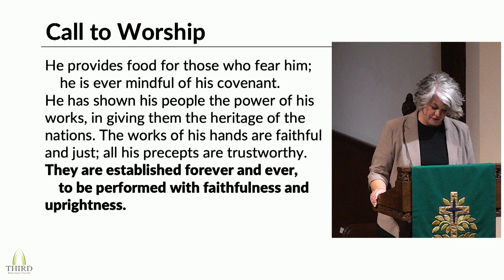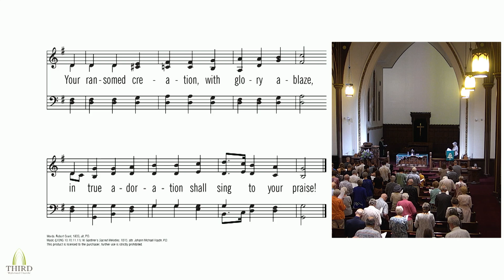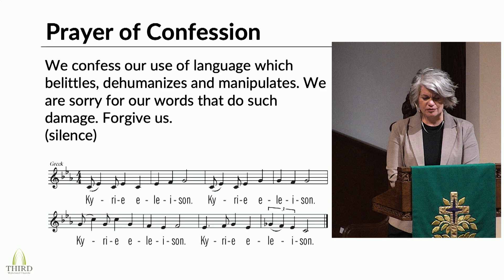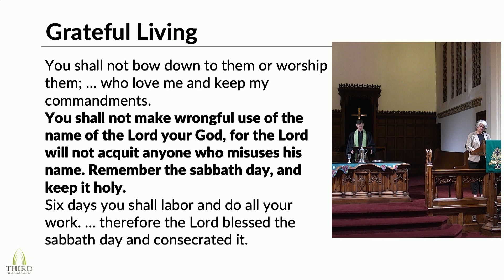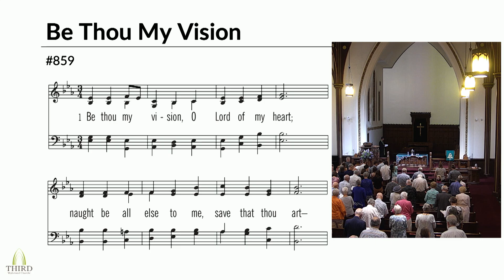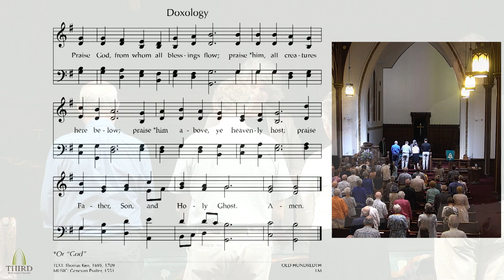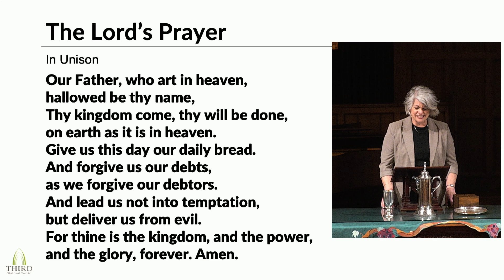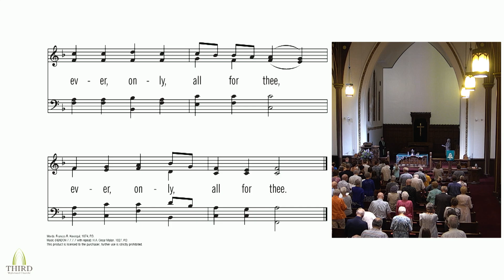"Asking for Wisdom" | August 18, 2024 | Third Reformed Church